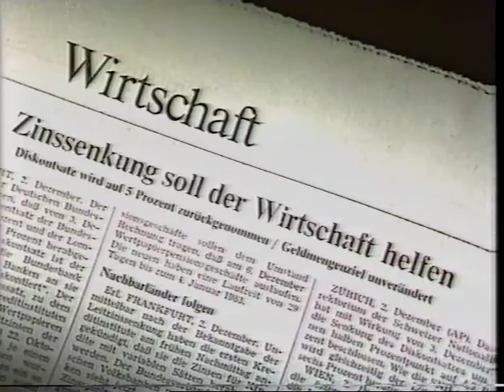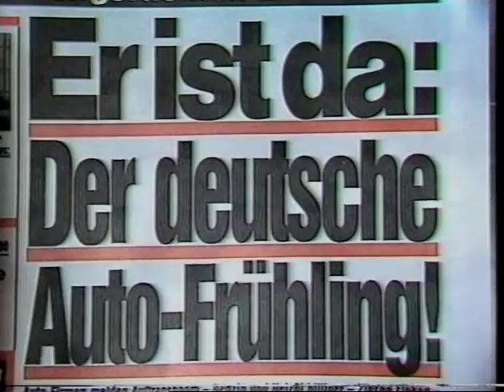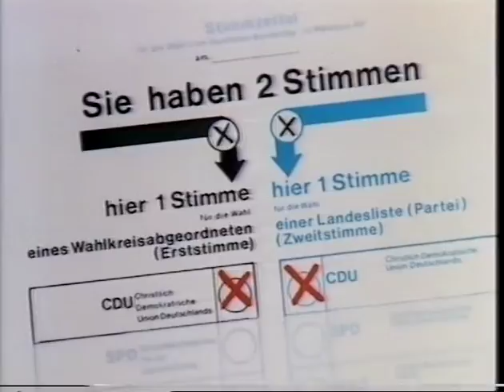Werbespot der CDU zur Bundestagswahl 1983